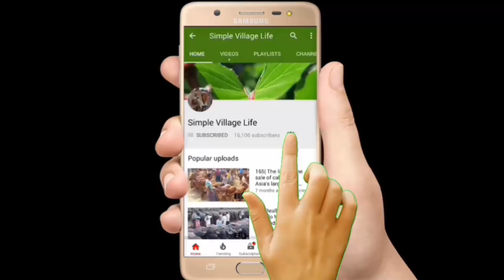669| Indian Bull!ভারতীয় বলদ গরুর দাম ও বাজার সম্পর্কে প্রয়োজনীয় তথ্য জানুন।INDIAN TOP BULL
Indian Bull!ভারতীয় বলদ গরুর দাম ও বাজার সম্পর্কে প্রয়োজনীয় তথ্য জানুন।INDIAN TOP BULL